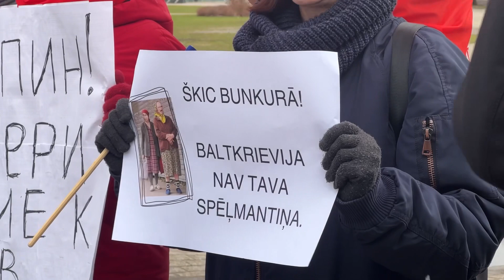'Putin, savāc ieročus' – pie Krievijas vēstniecības iebilst pret kodolieročiem Baltkrievijā